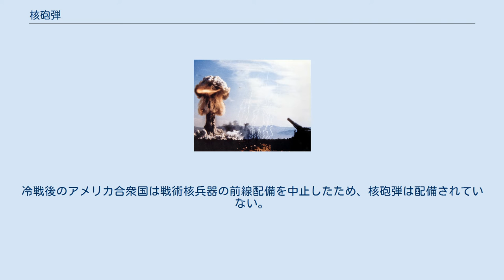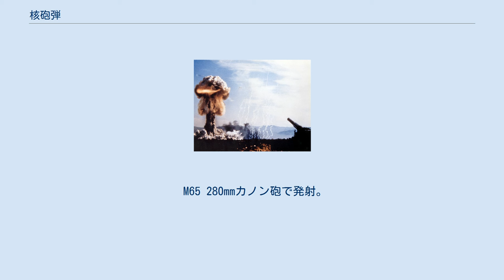核砲弾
W48 155mm 核砲弾 核砲弾（かくほうだん）は、弾頭に核兵器を搭載した砲弾のことである。
冷戦期に作られた戦術核兵器の一つ。
 核兵器の小型化が進んでいない時代にアメリカ合衆国で最初に作られた核砲弾は、1952年から配備が進められたW9核砲弾である。
口径が280mmもある巨大なものであり、専用のアトミックキャノンと呼ばれるカノン砲により発射されるが、その巨大さ故に運用が困難であった。
 W9核砲弾はW19核砲弾に更新されたりしたが、核兵器の小型化とともに1957年には203mm砲向けのW33核砲弾が実用化され、1963年には155mm砲向けのW48核砲弾の部隊配備が開始された。
戦術核兵器として中性子弾頭のW79-0核砲弾も開発された。
この他、アメリカ海軍もアイオワ級戦艦の16インチ砲向けにW23核砲弾を開発・配備している。
冷戦後のアメリカ合衆国は戦術核兵器の前線配備を中止したため、核砲弾は配備されていない。
 核砲弾の実射試験は一度のみであり、1953年5月25日にアメリカ・ネバダ核実験場で行われた、アップショット・ノットホール作戦（Upshot-Knothole）の一つ『グレイブル』（Upshot-Knothole Grable）においてW9核砲弾が実験された。
 1953年に行われたW9核砲弾の実験（アップショット・ノットホール作戦）。
 M65 280mmカノン砲で発射。
核出力は広島に投下されたのと同じ15kt M65 280mmカノン砲